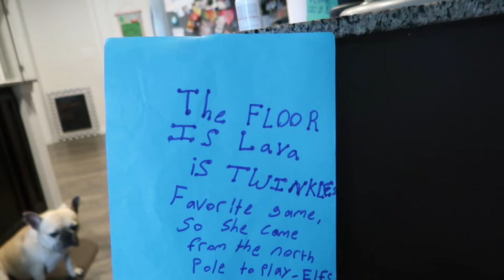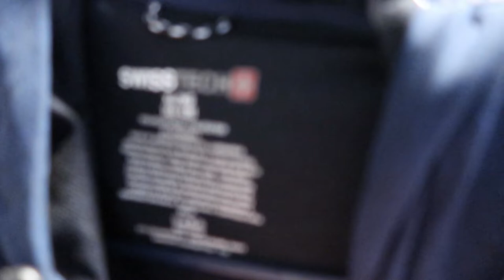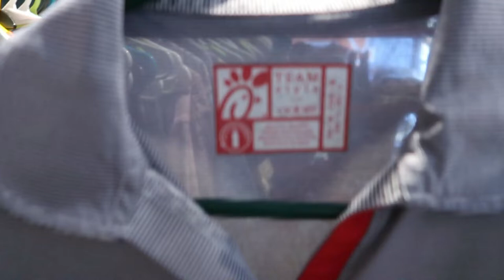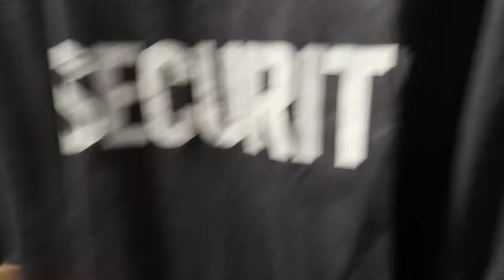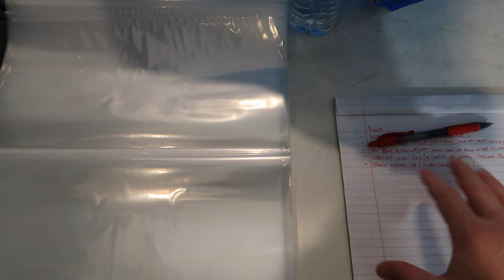EBAY Being Slow Might Be A Sign Of The Times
If you would like to support me, here is one way you can!!

Save on Gas prices with me using the GetUpside app!!!
GetUpside is an app that gives you cash back when you get gas.